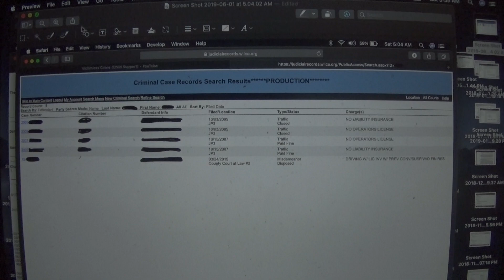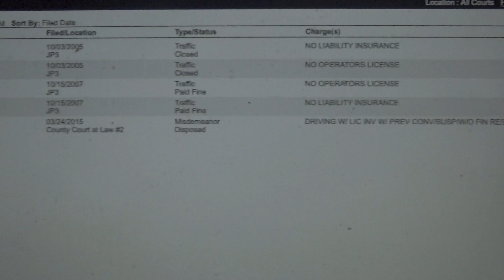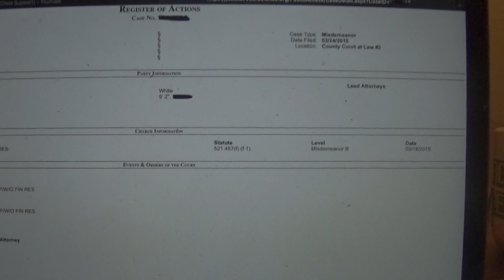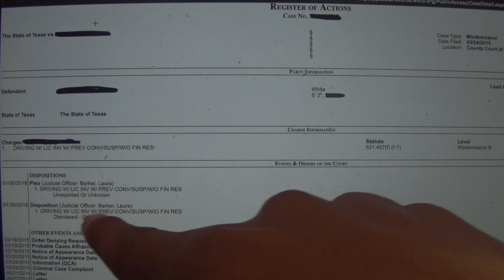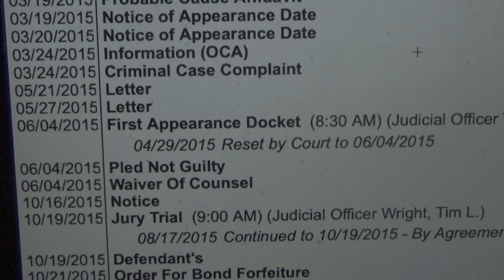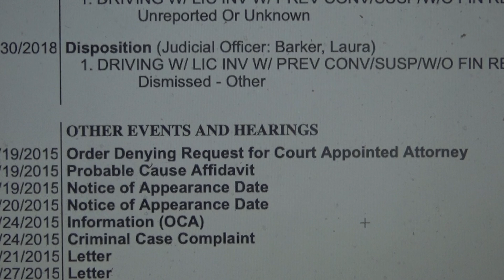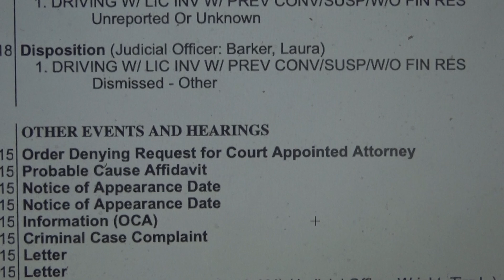Traffic cased Disposed and Dismissed